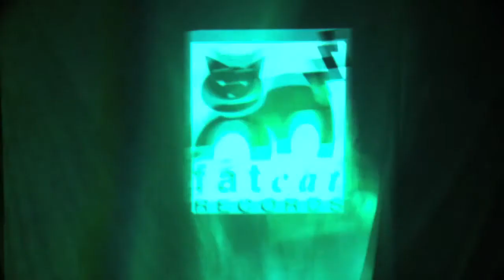The Twilight Sad - Trailer 2